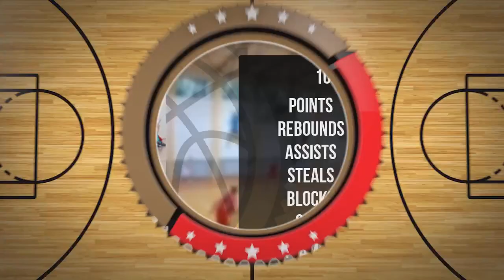Jakub Trzepietowski Player Mixtape DC87 Września 2023